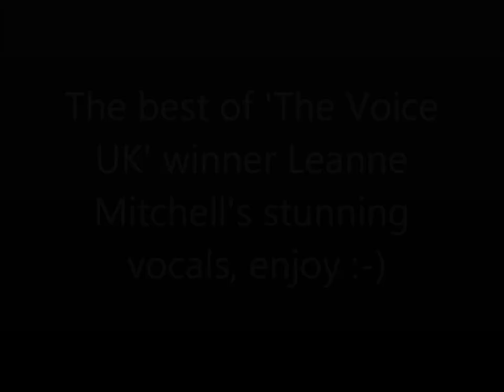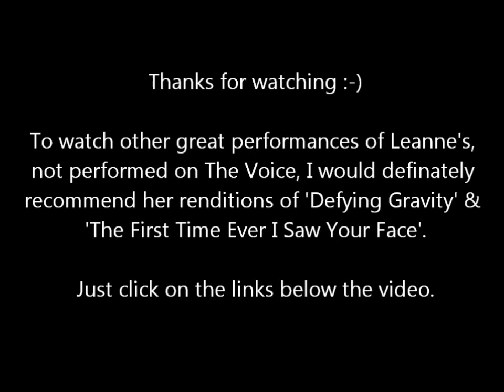The best of Leanne Mitchell's vocals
I'm a big fan of Leanne and was so happy she won The Voice UK. All her performances on the show were stunning, but I've whittled it down to her most powerful vocals, enjoy! Here are her other performances not from the show;